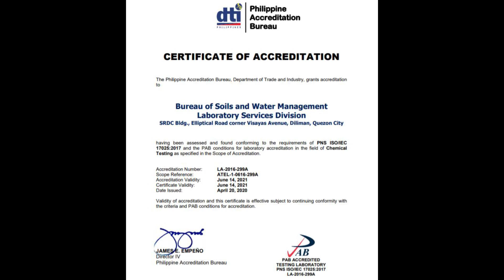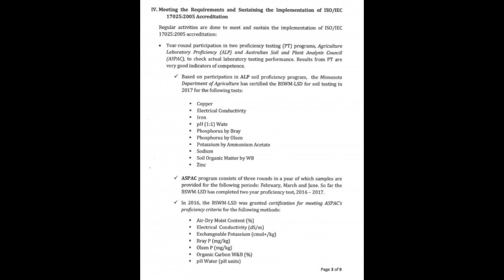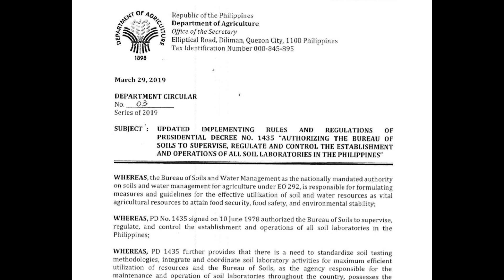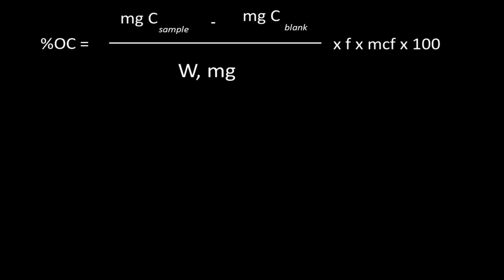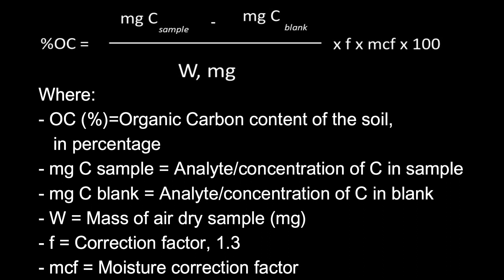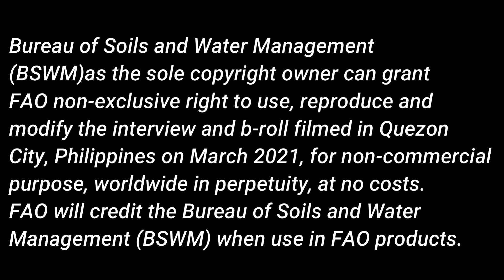How to quantify soil organic carbon using the Walkley-Black colorimetric method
Calculations for the colorimetric method by DA-BSWM